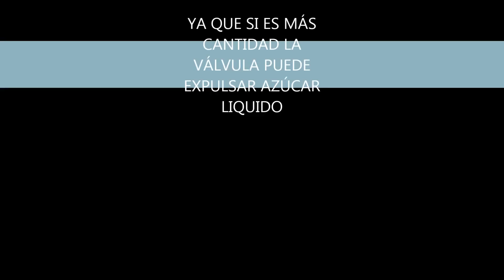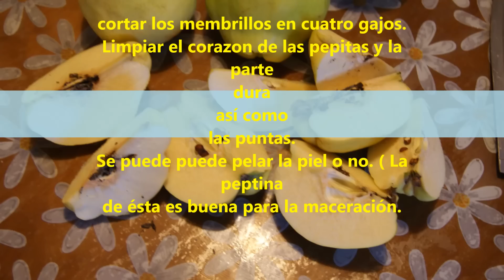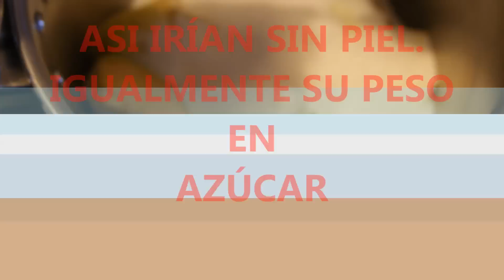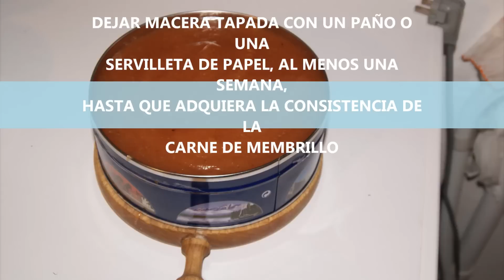HACER CARNE DE MEMBRILLO (ultrarrápida en olla expréss)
FACILÍSIMO: hacer carne de membrillo ultrarrápida en olla expréss
DULCE DE MEMBRILLO